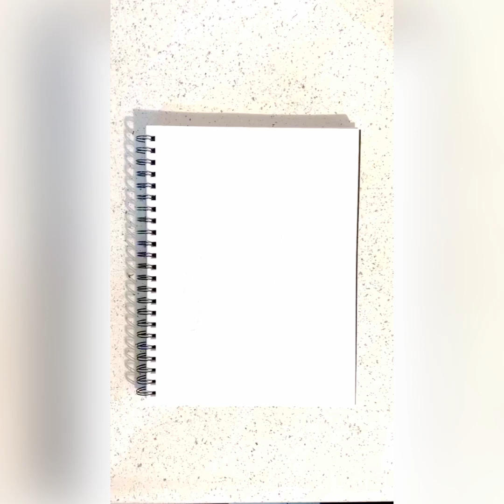Cute Princess Poppy Drawing | Trolls Band Together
Hey y'all , I am back with a tutorial of princess poppy from Trolls ❤️❤️‍🔥🫣, Just follow along with me throughout the video and pause anytime if I am moving along to fast for you.